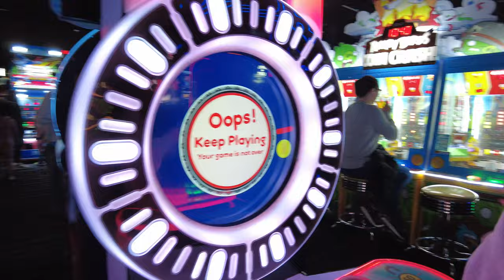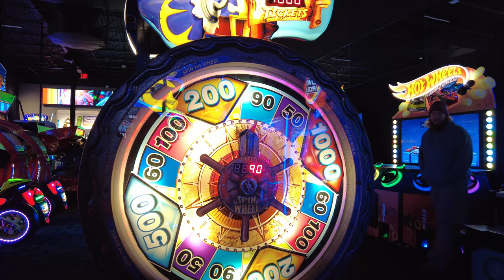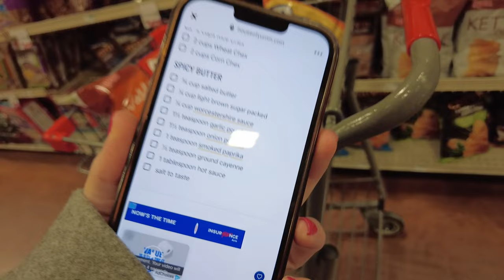VLOG | Dave and Buster's, Smoked Chex Mix and Puppy Plans?!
Welcome back to another vlog and happy 2024!! I'm so glad you're here. ☺️

Echo Park Sweatshirt